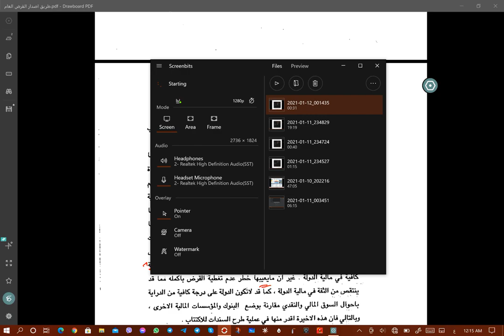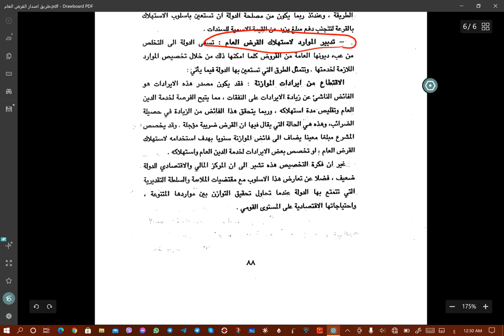طرق اصدار القرض العام-ا.م.د.ايناس محمد رشيد